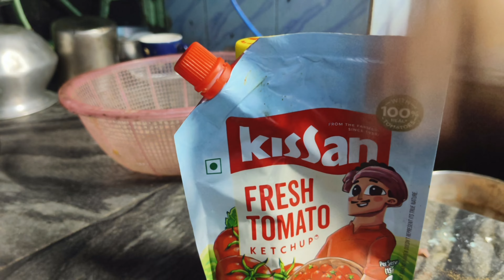Special Chilli Chicken 🤤🌼🤩